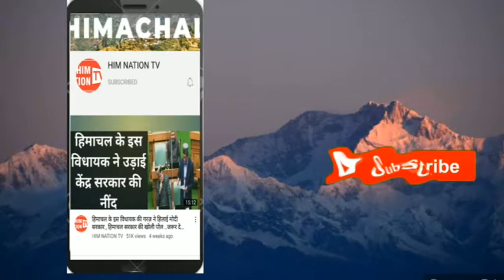प्रदेश में जल्द बनेगा एनडीआरफ 14वीं वाहिनी का स्थाई हेड क्वार्टर